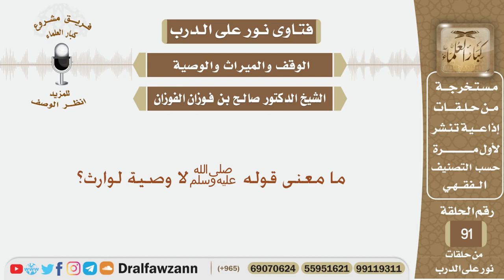ما معنى قوله ﷺ لا وصية لوارث؟ الشيخ صالح بن فوزان الفوزان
نص السؤال:
ما معنى قوله ﷺ لا وصية لوارث؟
السيرة الذاتية :
للاشتراك في قناة الشيخ صالح الفوزان

رئيس الفريق
لمشروع كبار العلماء